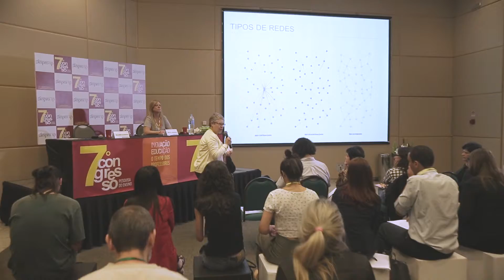Maria Sofia fala da experiencia do 7º Congresso de Pesquisa do Ensino SinproSP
7º Congresso de Pesquisa do Ensino SinproSP